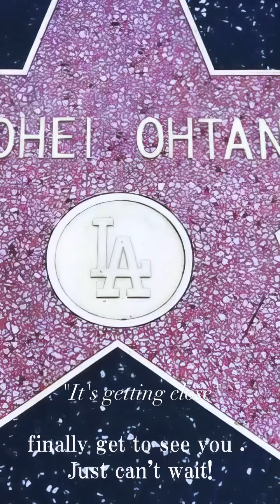"It's getting close"shoheiohtani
"It's getting close"もうすぐ大谷翔平さんに会えますね！